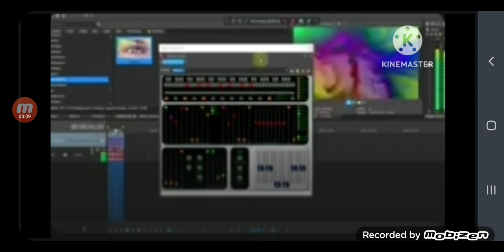(REUPLOAD) How to make 4ormulator v338